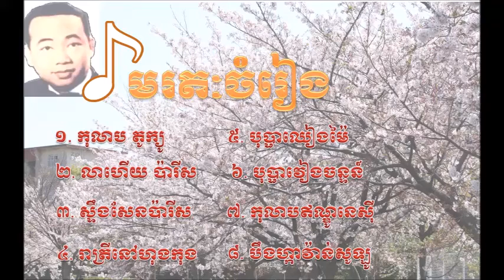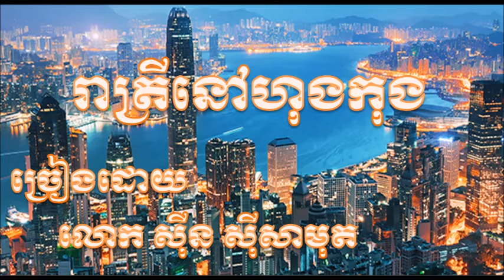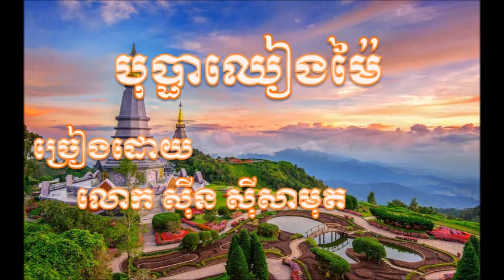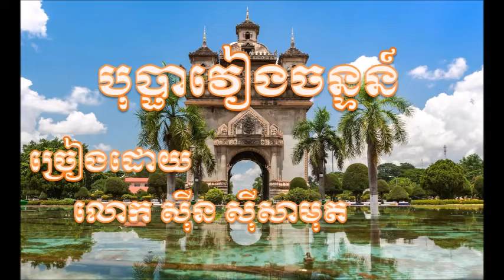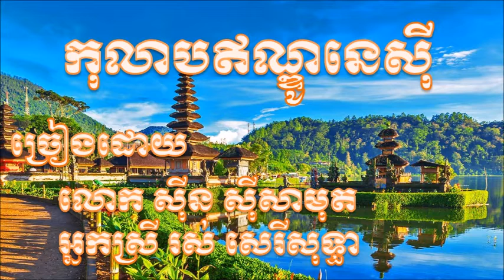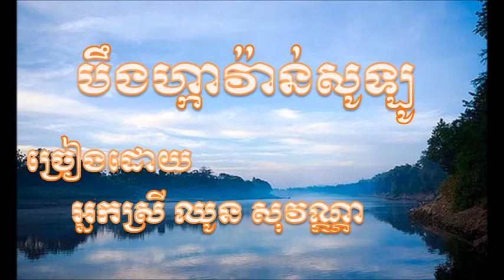មរតកចំរៀង - កុលាប តូក្យូ លាហើយ ប៉ារីស ...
១. កុលាប តូក្យូ
២. លាហើយ ប៉ារីស
៣. ស្ទឹងសែនប៉ារីស
៤. រាត្រីនៅហុងកុង
៥. បុប្ផាឈៀងម៉ៃ
៦. បុប្ផាវៀងចន្ទន៍
៧. កុលាបឥណ្ឌូនេស៊ី
៨. បឹងហ្កាវ៉ាន់សូឡូ